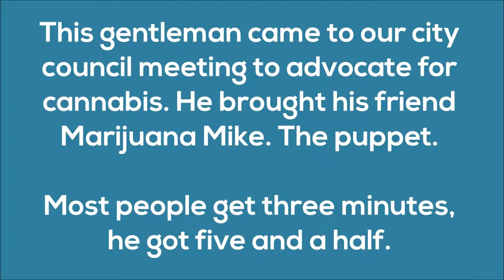Marijuana Mike, the Activist Puppet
They've been banning cannabis in our city now for twenty years. For the past five, we've been coordinating peaceful demonstrations, letter-writing, emailing, calling, and showing up at meetings. We've done seminars and written letters to the editor and worked tirelessly to deliver medicine to this budless county.

And now this.

Can you take the Marijuana Mike challenge? It's only five and a half minutes, can you watch the whole thing with your sound on?